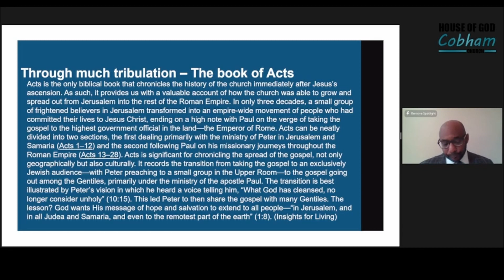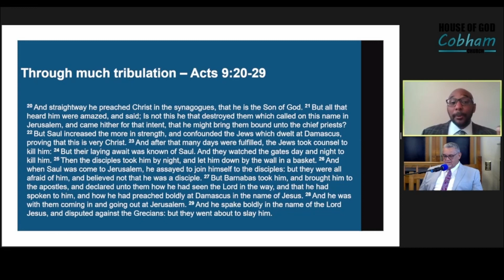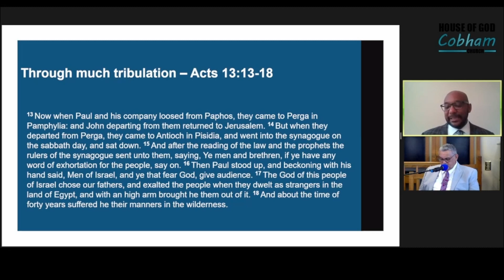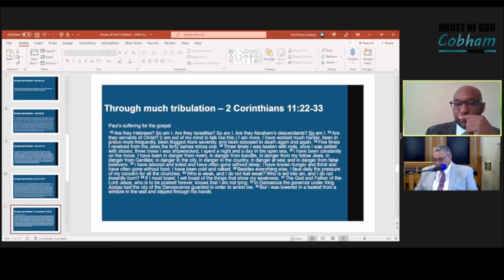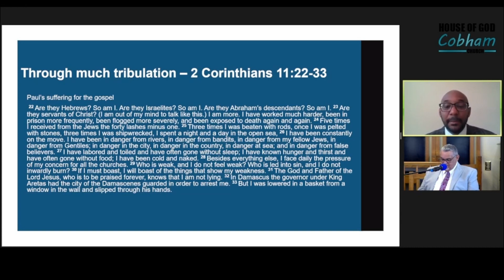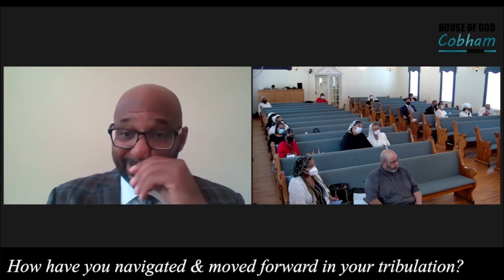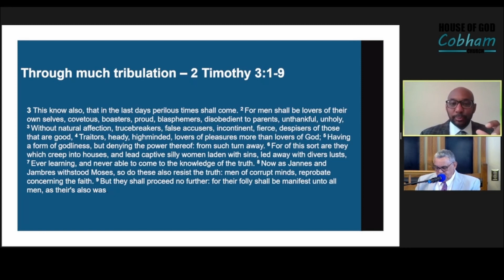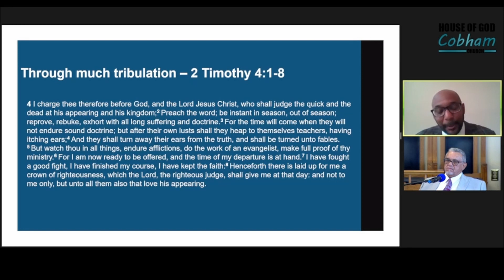7/16/22: Sabbath School "Through Much Tribulation"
Teacher: Deacon Walter Preston
Superintendent: Sister Charmane White
Pastor: Apostle James Ragland

To order a Kindle version of the Sabbath School Lessons 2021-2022:

CHURCH ADDRESS:
House of God
5442 Columbia Road

Join us for virtual services via phone and social media.

BIBLE STUDY:
Zoom: Mondays 7-8pm; Fridays 8-9:30pm ET

Sabbath School:
Saturdays 11am-12:15pm ET
In-Person, Zoom & Facebook live:

AFTERNOON WORSHIP SERVICE:
Saturdays 1:00pm-3:30pm ET